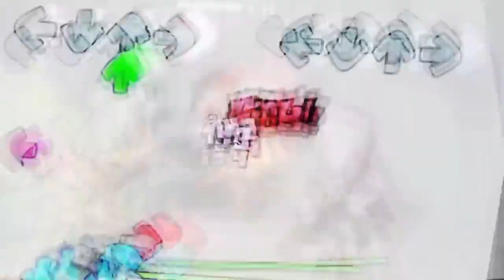FNF Playtime Huggy But Different Characters Sing It 🎵 Everyone Sings Playtim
My favorite mods:
➽ Pibby Corrupted (Come Learn With Pibby x FNF Mod) (Mordecai Finn Etc)

The programs I use to create videos:
1.OBS Studio
2.Adobe Premiere Pro
3.Wallpaper Engine(In Steam)

I try to release several videos a day (Depends on my free time).